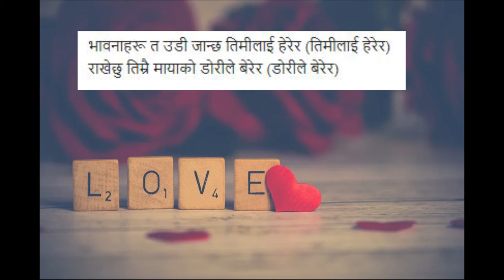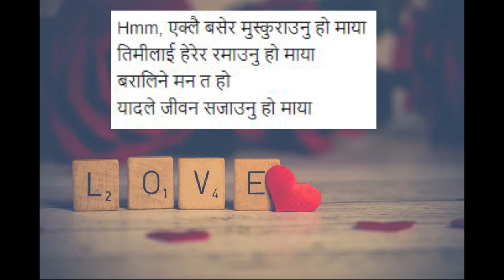MAYA || Ashutosh KC || Cover by Khusbhu Ansari || Lyrical video || fan made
This is cover song of MAYA
By: Khusbhu Ansari

This is an lyrical vedio of this cover..

Originally sang by Ashutosh KC